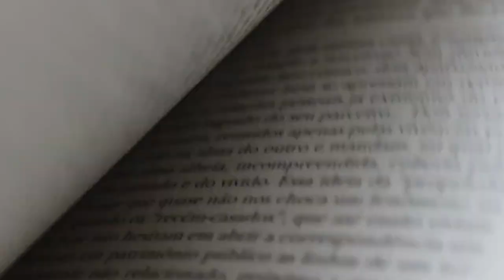Clara ZETKIN : un féminisme prolétarien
Clara Zetkin née Clara Eißner le 5 juillet 1857 à Wiederau, en Saxe et morte à Arkhangelskoïe, près de Moscou, le 20 juin 1933 est une enseignante, journaliste et femme politique marxiste allemande, figure historique du féminisme, plus précisément du féminisme socialiste.

Après avoir été membre jusqu'en 1917 de l'aile gauche du SPD, elle rejoint l'USPD (pacifistes) pour se retrouver dans le courant révolutionnaire que constitue la Ligue spartakiste. Ce courant donne naissance pendant la révolution allemande au Parti communiste d'Allemagne (KPD), dont Clara Zetkin est députée au Reichstag durant la république de Weimar, de 1920 à 1933.

Rejoignez les JRCF et le PRCF !